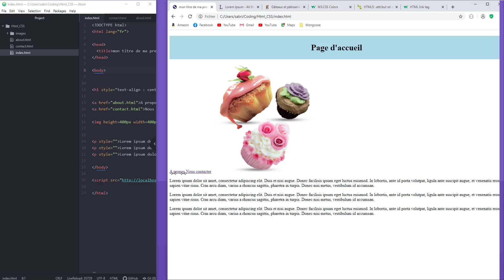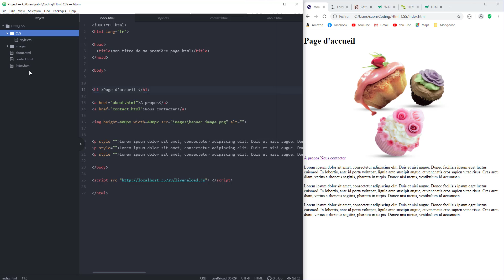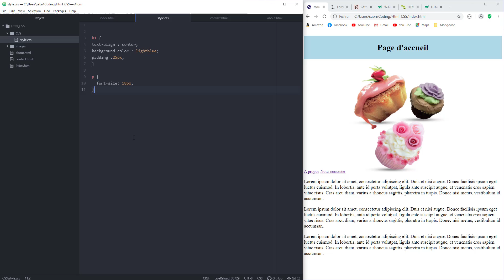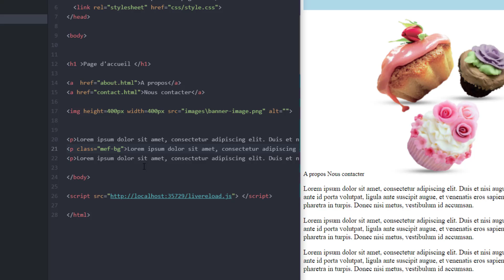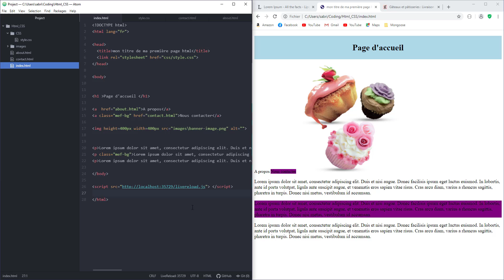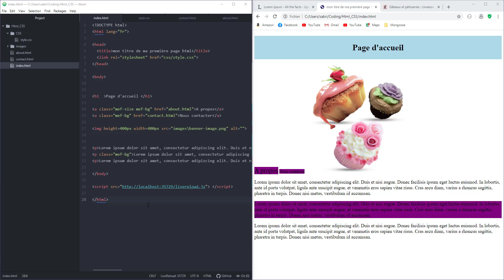Notre première page HTML : Partie 4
Dans cette vidéo nous allons appliquer de la mise en forme à notre page HTML, pour cela nous aller créer une feuille de style Css, afin de séparer le HTML du CSS.